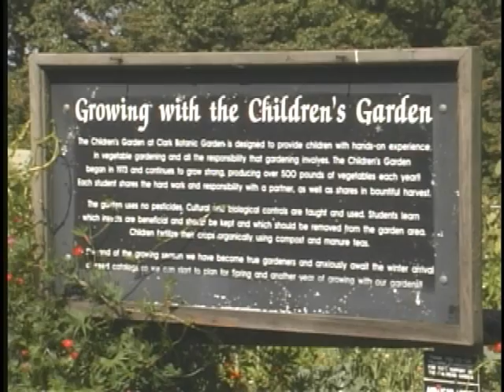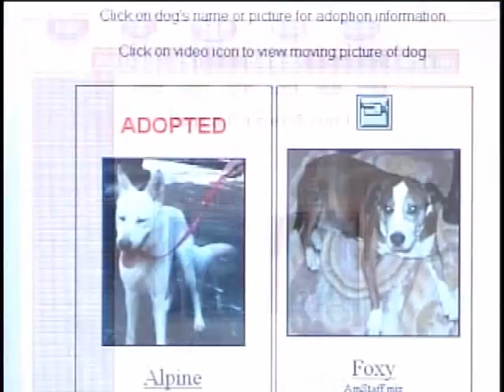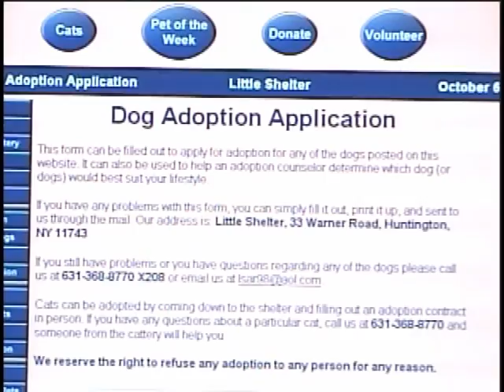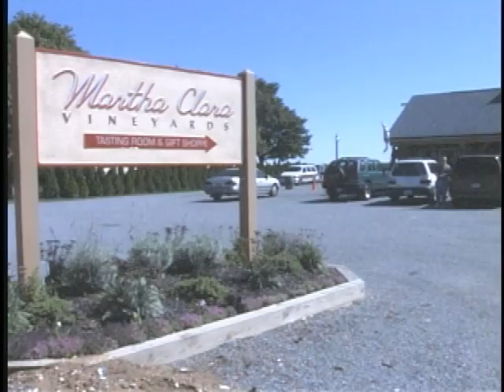For Your Island Fall 2002 Ep 1